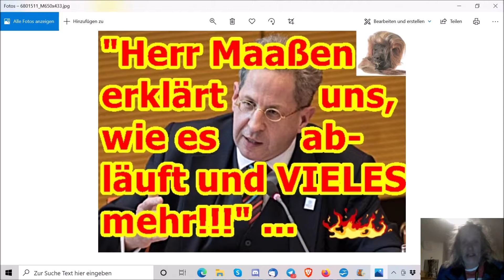"Herr Maaßen erklärt uns, wie es abläuft und VIELES mehr!!!" ...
:Martin :Kröhn
c/o :Jutta :Rahner
Finkenstraße 6
76829 Landau

10.000 Dank im Voraus …